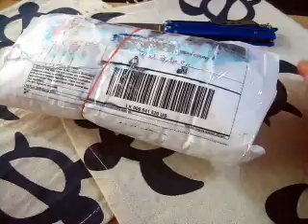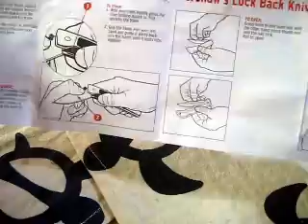Unboxing of an elderly Kershaw ; Vapor III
or not, up to you.